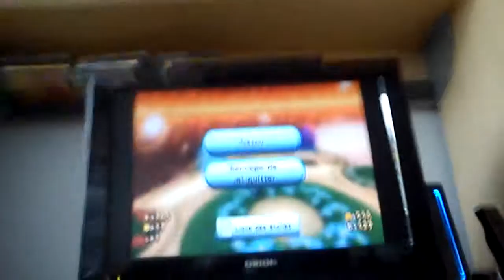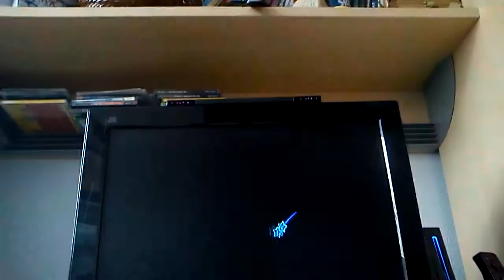Super Mario Galaxy 2 100% part 16 - Ups, der eigentlich Part 16 ist gelöscht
Sterne:Satellite Survolté:La tour du tournautour/
            Château Dessus Desseus:Dans le feu de l´action,
                                                       La gravité renversée/
            Petit Boo De Lune:L´étoile du marècage hanté/
            Blocs Tac-Tic:La rythme des blocs:vitesse supérleure